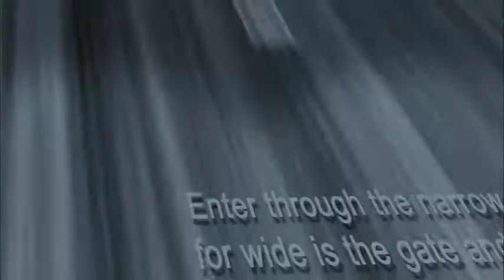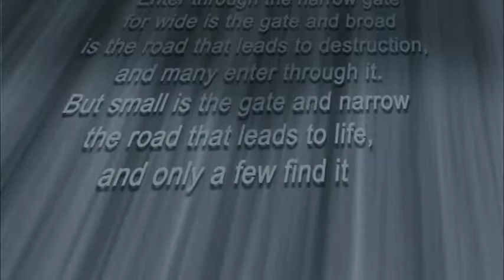Gateway July 13, 2018